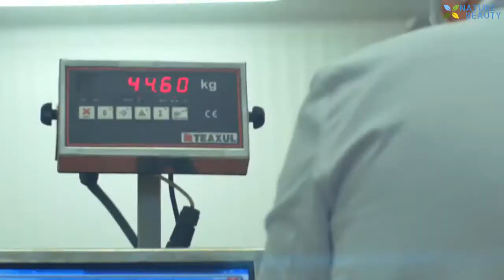Amazing Catching Wild Red Tuna in The Sea, The Most Satisfying Tuna Processing Process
Fishing - Survival skills - Unique fishing in rainy season catch big fish - Cooking delicious fish

 hunting,Fishing videos big fish,Fishing for catfish with floats,Daily village life: bass fishing,Fishing by hook,Fishing with hook,Hook fishing,

Here on My Fishing Cape Cod we have no shortage of helpful resources and people when it comes to black sea bass fishing Unique Fishing in Rainy Season - Cooking and Eating Fish   Huntech, Bridgedale Lowa, Grisport, Andrew, Federal, Miroku, Hatsan, Girsan, Under Armour, Okuma, Zamberlan and Hunting and Fishing New Zealand
▼ book a fishing adventure with tripletail charters in louisiana:...
big money shopping in a fishing tackle truck: ..